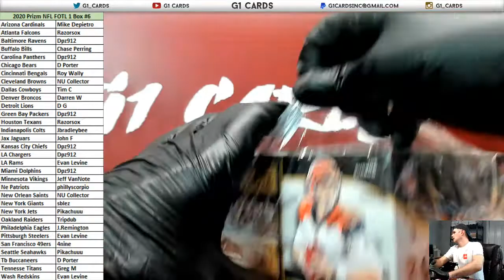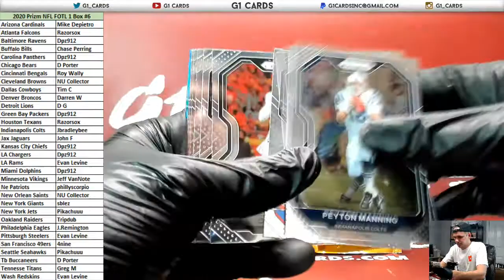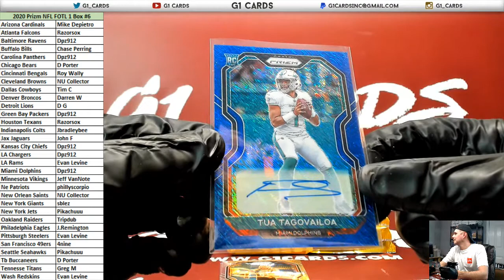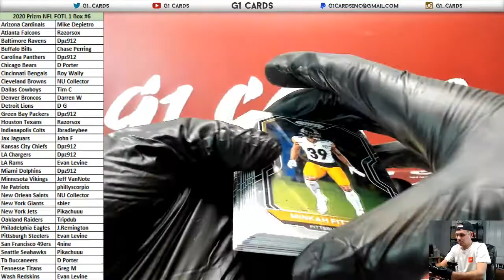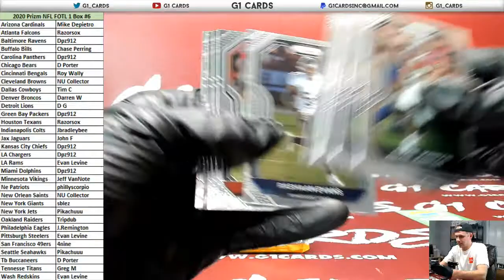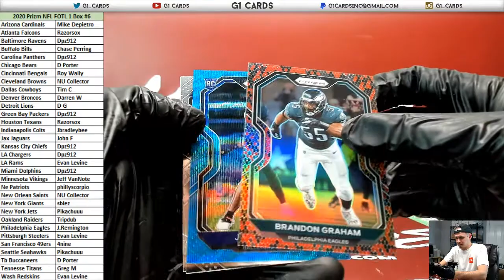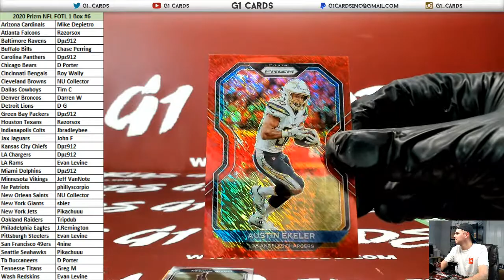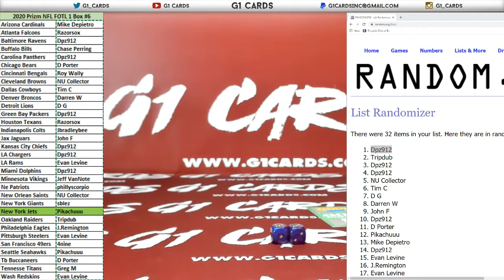2020 Panini Prizm Football 1st Off The Line 1 Box PYT #6